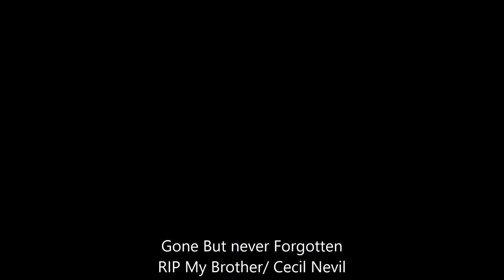Sacrifice - YFNG SODA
Sacrifice by YFNG-SODA
Produced By YFNG-SODA
@2017 [AllWinter17Mixtape]
Like/Share/Comment Feedback. Thank you !